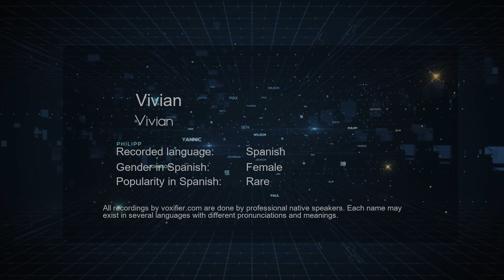How to Pronounce Vivian (Vivian) in Spanish - Voxifier.com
This is the Spanish pronunciation, gender, and phonetics recording of the name Vivian (Vivian). The same name may exist in other languages with different pronunciations. Check the meaning of name along with other possible pronunciations or similar names for free Voxifier uses the help of expert linguists to simplify pronunciations by replacing some special sounds with sounds more commonly available across all languages.